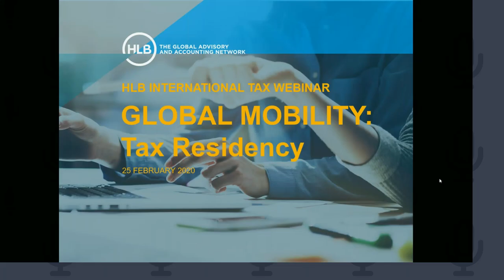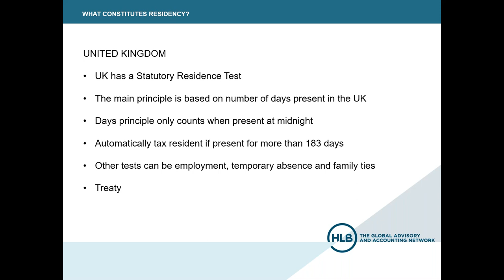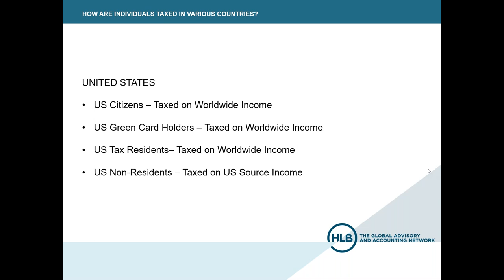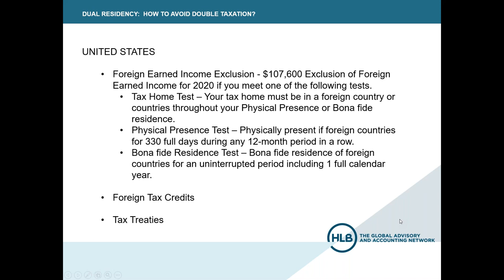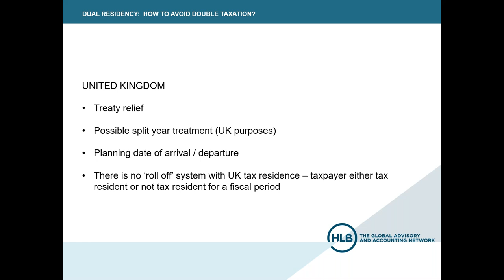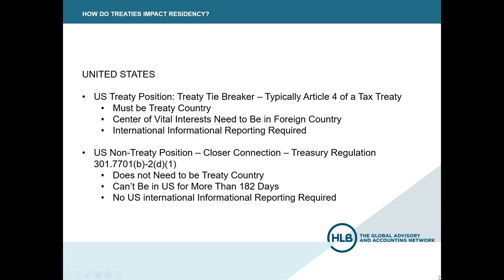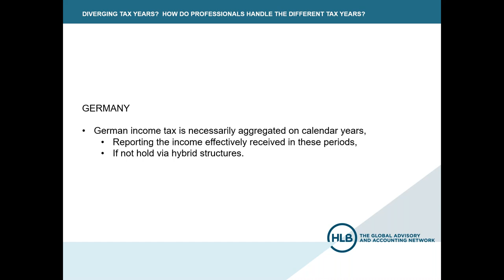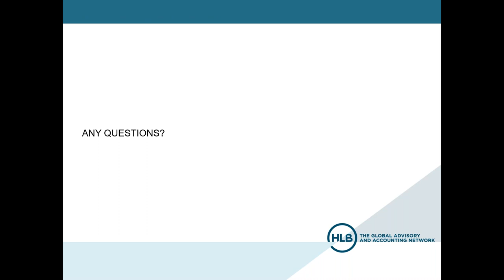HLB International Tax Webinar Eps 12 Global Mobility Tax Residency Planning and Compliance